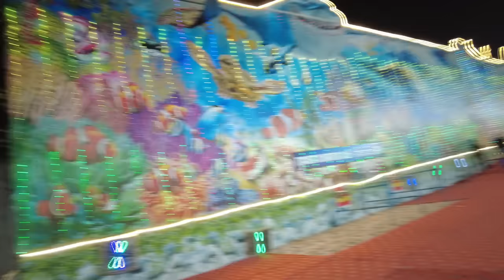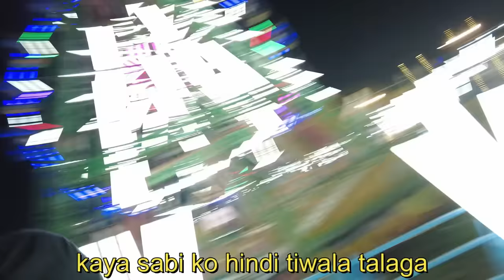Nag Date Muna Kami // Grabe ang mga Rides dito sa INDIA! // Filipino Indian Vlog